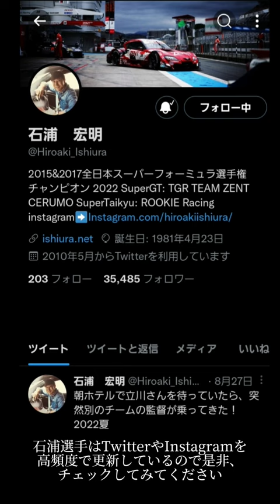ベテランドライバー、石浦宏明選手の紹介！